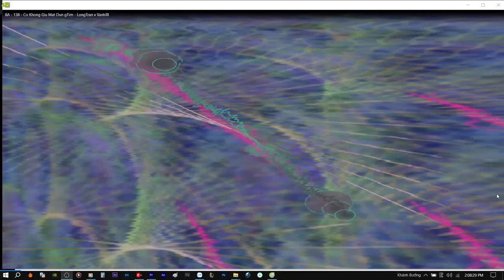Demo Vol.596 - Có Không Giữ Mất Đừng Tìm Remix Vinahey 2024 | NSTH